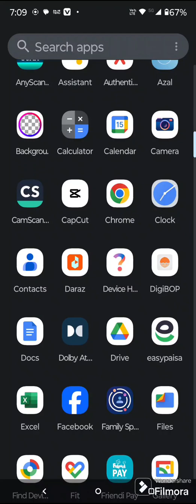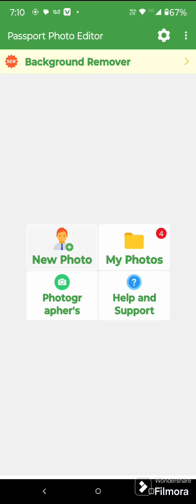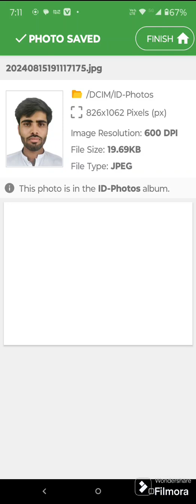how to create a passport size photo in 20kb size for Pakistani passport renewal . new solution by gs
how to create a passport size photo in 20kb size for Pakistani passport renewal
new rule for photo upload
Pakistani passport renewal online